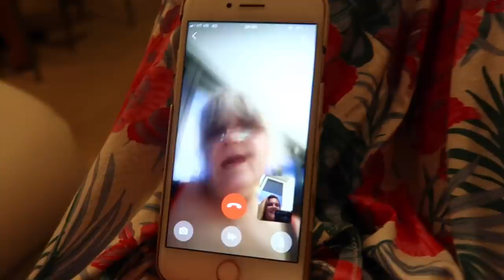Ljubav Cvate - Kupio Joj Je Pušku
Dobrodošli u SEDMI MORSKI VLOG!!!

Osim Vitove i Sofijine ljubavi koja cvate u novom videu pogledajte naš raj na zemlji, što smo osvojili na nagradnoj igri, na kojim smo feštama bili, zašto smo ostali bez djece, kako smo se zabavili na pedalini i na čijem koncertu smo napokon bili!!!

Sigurna sam da ćete se dobro nasmijati i zabaviti, baš kao što smo se i mi!!!

Podsjećam vas da šilterice Ženski i Muški Svijet možete naručiti do 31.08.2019. na Instagramu @zenskisvijet ili na Facebooku Ženski Svijet.

Pišite mi na Instagram kako vam se sviđa VIDEO, DIJELITE video, kliknite LIKE i PRETPLATITE se na kanal Ženski Svijet!!!

Hvala vam na gledanju i PUSAAA!!!